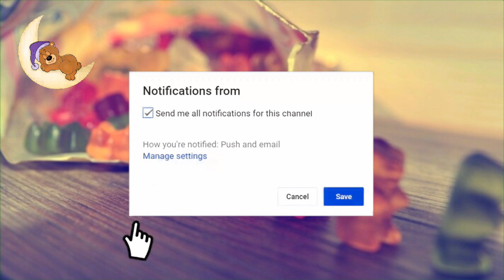ASMR | Eating Crispy Nachos With Cheese and Smoothie 🧀🍫🥤 | Oscar Crush ASMR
¿Sabes que tu like es el apoyo que puede tener el canal y su creador? con ello ayudas a que mas gente conozca su trabajo!!!

Do you know what your like is the support that the channel and its creator can have? With it you help that more people know your work !!!

El término ASMR (Autonomous Sensory Meridian Response: ‘Respuesta Sensorial Meridiana Autónoma’ en inglés) es un neologismo que hace referencia a un fenómeno biológico caracterizado por una placentera sensación que provoca calidez y relajación, y que en ocasiones puede estar acompañado de cierto hormigueo que se siente usualmente en la cabeza, cuero cabelludo o regiones periféricas del cuerpo como respuesta a varios estímulos visuales y auditivos. Este fenómeno se fue haciendo conocido a través de la cibercultura, es decir, a través de blogs y vídeoblogs.

The term ASMR (Autonomous Sensory Meridian Response) is a neologism that refers to a biological phenomenon characterized by a pleasant sensation that causes warmth and relaxation, and that at times may be accompanied by a certain tingling that Is usually felt in the head, scalp or peripheral regions of the body in response to various visual and auditory stimuli. This phenomenon became known through cyberculture, that is, through blogs and videoblogs.